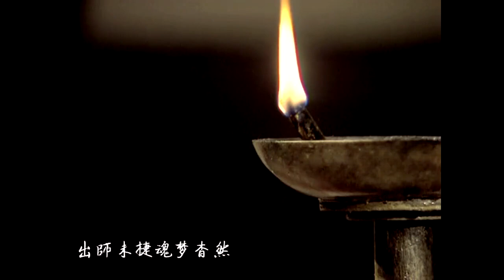諸葛亮 - 蜀相MV ( Chancellor Zhuge Liang - Kongming)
[歷史人物紀念MV] 94版三國諸葛武侯

诸葛亮（181年－234年），字孔明，东汉末期琅琊阳都人。三國蜀漢(季漢)丞相，是历史上著名政治家、军事家、发明家，散文家。青年时耕讀於南阳郡，地方上稱其卧龙、伏龙。后受劉備三顾茅庐邀請出仕，为促成孙刘联盟和蜀汉政权的建立与稳定起到了决定性的作用。諸葛亮受封爵位武乡侯，开府治理事务，辅佐劉禪，成為蜀漢政治、軍事上實際領導者。先后五次率军北伐曹魏，在第五次北伐时病逝於五丈原，谥忠武。诸葛亮的才能，品格在后世倍受敬仰，故而後世常尊称諸葛亮为武侯、诸葛武侯。诸葛亮一生“鞠躬尽瘁、死而后已”，是中国传统文化裡忠臣与智者之代表。與漢昭烈帝劉備在統治蜀漢期間，為蜀漢提拔名將與能臣，並奠定基礎。

Zhuge Liang (181–234),[2] courtesy name Kongming, was a  politician, military strategist, writer, engineer and inventor of the
Shu Han state. He served as the Imperial Chancellor (or Prime Minister) and regent of the state of Shu Han during the Three Kingdoms period. He is recognised as the most accomplished strategist of his era, and has been compared to Sun Tzu, the author of The Art of War.[3] Often depicted wearing a Taoist robe and holding a hand fan made of crane feathers,[4] Zhuge Liang was an important military strategist, statesman and accomplished scholar and inventor. His reputation as an intelligent and learned scholar grew even while he was living in relative seclusion, earning him the nickname "Wolong" or "Fulong" (both literally mean "Crouching Dragon").

Though Confucian oriented,[5] Zhuge was also a self-avowed "Legalist".[6] He compared himself with Guan Zhong,[6] developing Shu's agriculture and industry to become a regional power.[7] He attached great importance to the works of Shen Buhai and Han Fei,[8] refusing to indulge local elites and adopting strict, but fair and clear laws. In remembrance of his governance, local people maintained shrines to him for ages.[9]

Zhuge is a rather uncommon two-character compound family name. His name – even his surname alone – has become synonymous with loyalty, intelligence and strategy in East Asian culture.[citation needed] In 760, when Emperor Suzong of the Tang dynasty built a temple to honour Jiang Ziya, he had sculptures of Zhuge Liang and another nine famous historical military generals/strategists – Bai Qi, Han Xin, Li Jing, Li Shiji, Zhang Liang, Tian Rangju, Sun Tzu, Wu Qi and Yue Yi – placed in the temple flanking Jiang Ziya's statue.

(转载)